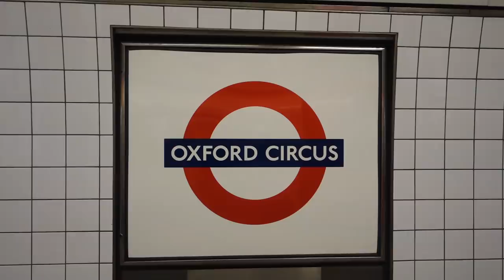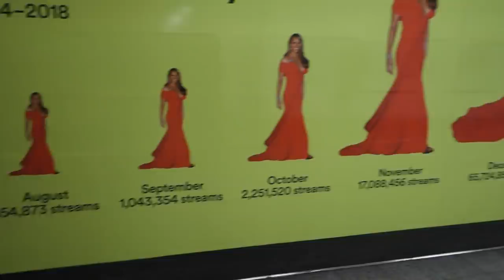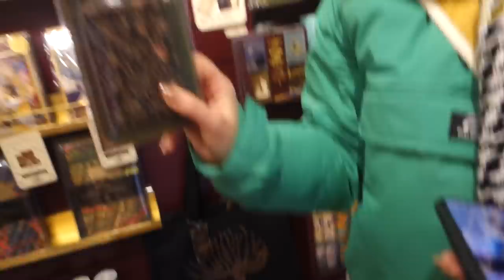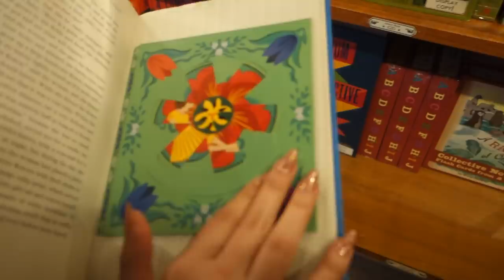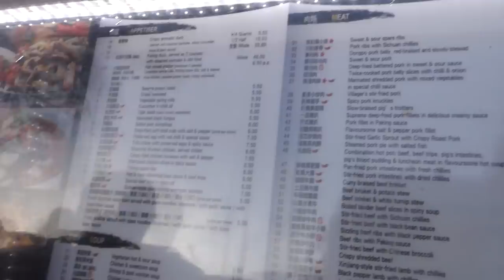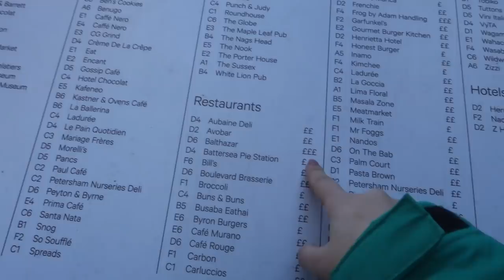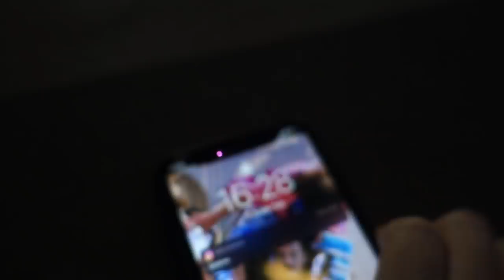LONDRA VLOG | bazı insanların normalinin bu olmasını kaldıramıyorum....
Merhaba! Londra'da vloglarının ilki sizlerle ve biraz Diyar Diyar İngiltere tadında sghdjf Videoyu editlerken bacaklarım ağrıdı bu kadar yürümeye gerçekten hiç gerek yoktu.

Umarım hoşunuza gider, İngiltere ile ilgili merak ettiğiniz şeyleri cevaplamaya çalışacağım.

Sevgiler!